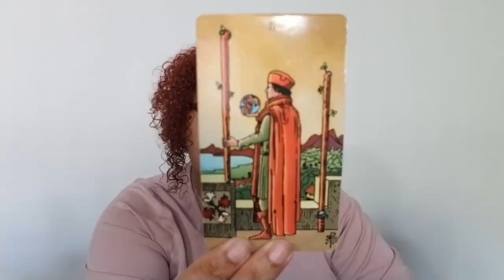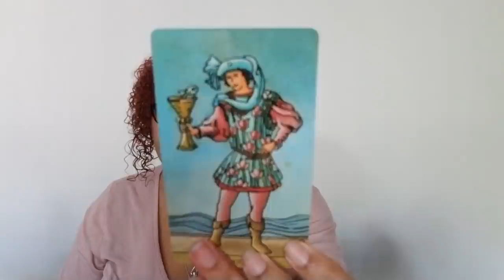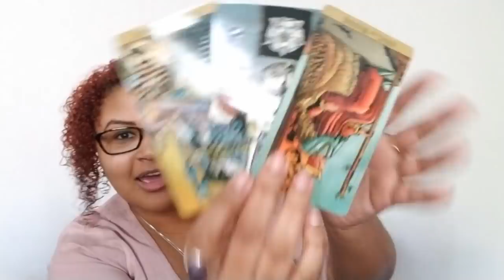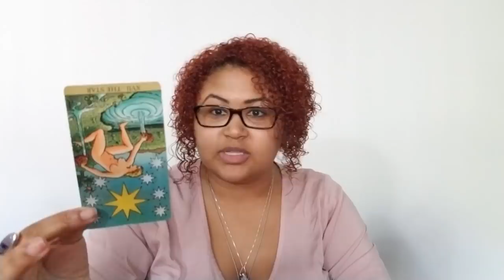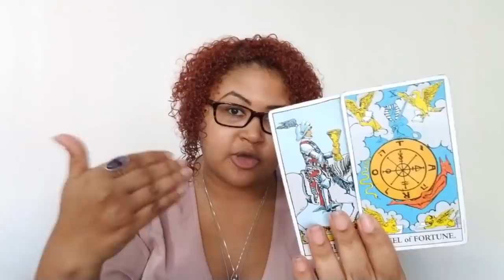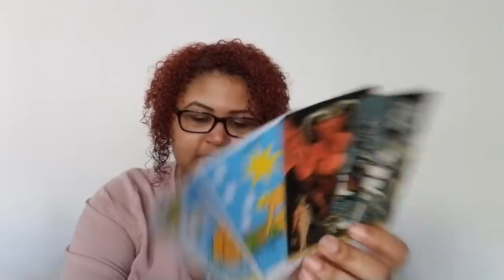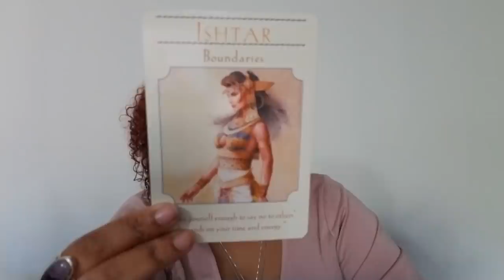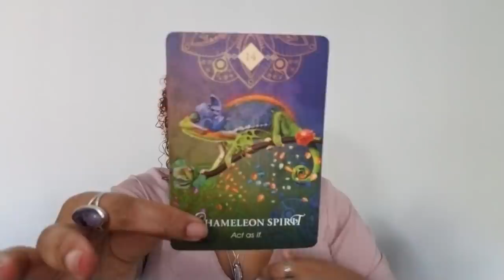Virgo: The Value of Mystery (December 1st - 15th)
Virgo Love Reading (December 1st - 15th)